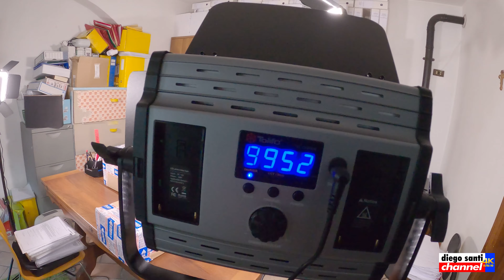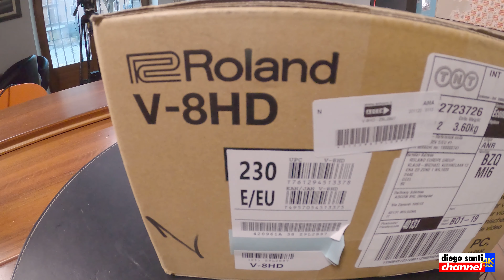UNBOXING NUOVE ATTREZZATURE VIDEO [Cosa uso per realizzare i video?]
Questo è un video ANOMALO che non rispetta lo stile e le tematiche del canale, ma ho deciso di realizzarlo comunque, in quanto molti di voi, facendomi i complimenti per come realizzo i miei contenuti “e per questo vi ringrazio” mi avete chiesto cosa uso.
Ed ecco il mio PRIMO e ULTIMO video sull’argomento.
Non intendo realizzarne altri, in quanto il mio canale non ha un pubblico di appassionati Videomaker e dunque correrei il rischio di realizzare contenuti non interessanti per il mio target.
Mi perdonerete questa eccezione!
Guardatevi l’Unboxing del fantastico ROLAND V-8HD
Un particolare ringraziamento ad ADCOM di Bologna e Alfonso per la sua pazienza, professionalità e disponibilità verso i clienti ... anche quelli "noiosi" come il sottoscritto.
Vi ringrazio per avermi seguito.